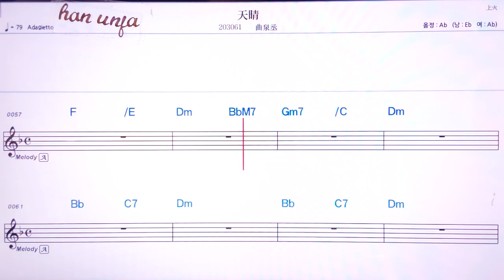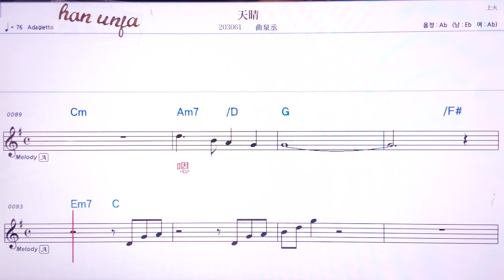💖티앤칭/취취앤칭 👍MR,유투브 노래방,가라오케 악보 코드 가사 ,Karaoke,반주